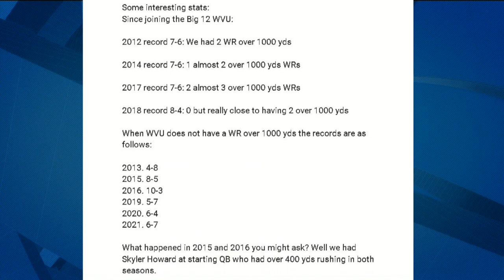Three Guys Before the Game - Shane Lyons Forced Out (Episode 417)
It was certainly a busy weekend for WVU Athletics, but none was bigger than the news announced earlier today. It was announced that WVU Athletic Director Shane Lyons would be let go of his position. The "Guys" discuss the situation, where to go from here, the position the next AD will be in, and more.

The "Guys" also discussed the WVU men's basketball thumping over Pitt, the Mountaineers first victory over Oklahoma since joining the Big 12, and the women's soccer team picking up its first victory on Sunday.

The "Guys" also answer your text questions as well.